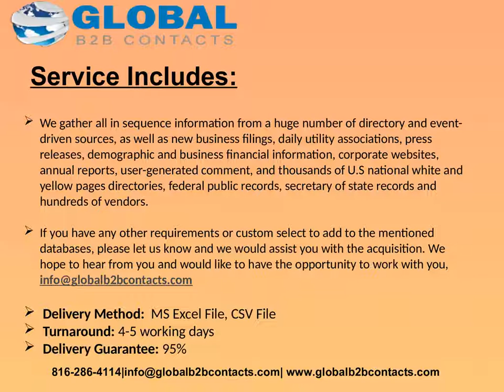UK Public Service Director Email list